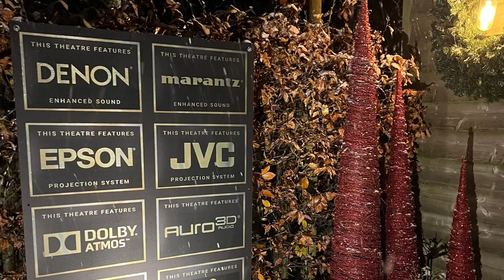Teaser trailer dual SVS sb3000 subwoofer demo te Destelbergen bij Dovel TV, op afspraak welkom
Stap binnen in de wereld van geluid met DOVEL TV's demo thuisbioscoop in Destelbergen.
Ervaar het diepe en krachtige geluid van de SVS SB3000 subwoofers.
Met een indrukwekkende laagweergave tot 18Hz brengen deze subwoofers je audio-ervaring tot leven.

Ontdek de kracht van 2500W piekvermogen dat elke baslijn tot in de kern raakt.
Sta versteld van de nauwkeurigheid en controle die deze subwoofers bieden in onze 9.2 Dolby Atmos/Auro-3D opstelling.

Voel elke trilling en emotie terwijl je wordt omhuld door het geluid van de SVS SB3000 subwoofers.
Breng je favoriete films en muziek tot leven met een ongeëvenaarde geluidsbeleving.
Ontdek de meerwaarde van het gebruik van twee subwoofers voor een echt meeslepende ervaring.
Laat je onderdompelen in een wereld van geluid zoals nooit tevoren in onze demo thuisbioscoop.
Beleef het intense geluid van de SVS SB3000 subwoofers in onze state-of-the-art opstelling.
Geniet van een bioscoopervaring bij je thuis met de SVS SB3000 subwoofers.
Ontdek waarom de SVS SB3000 subwoofers de perfecte keuze zijn voor elke homecinema-liefhebber.

Kom langs en ervaar zelf de impact van de SVS SB3000 subwoofers in onze demo thuisbioscoop.
Ontdek hoe de SVS SB3000 subwoofers elke noot tot in perfectie weergeven.
Laat je meevoeren door het diepe en dynamische geluid van onze SVS SB3000 subwoofers.
Creëer je eigen bioscoopervaring met de krachtige SVS SB3000 subwoofers.
Verlies jezelf in het geluid van de SVS SB3000 subwoofers en beleef audio op een geheel nieuw niveau.

Voel de kracht en precisie van de SVS SB3000 subwoofers terwijl ze elke scène tot leven brengen.
Ontdek de perfecte harmonie tussen geluid en beeld in onze demo thuisbioscoop.
Ervaar de diepte en helderheid van het geluid dankzij de SVS SB3000 subwoofers.
Laat je verrassen door de sublieme geluidskwaliteit van de SVS SB3000 subwoofers.

Breng je thuisbioscoopervaring naar een hoger niveau met de SVS SB3000 subwoofers.
Verlies jezelf in het geluid van je favoriete films en muziek met de SVS SB3000 subwoofers.
Geniet van een meeslepende audio-ervaring met de SVS SB3000 subwoofers in onze demo thuisbioscoop.

Kom langs en ervaar de pure kracht en diepte van de SVS SB3000 subwoofers.
Ontdek hoe de SVS SB3000 subwoofers elk detail van het geluid tot leven brengen.
Beleef audio zoals nooit tevoren met de SVS SB3000 subwoofers in onze demo thuisbioscoop.
Sta versteld van de verbluffende geluidskwaliteit die de SVS SB3000 subwoofers bieden.
Ontdek de ultieme bioscoopervaring bij je thuis met de SVS SB3000 subwoofers.

Ervaar de diepe, krachtige bas van de SVS SB3000 subwoofers in onze demo thuisbioscoop.
Voel de energie van elke scène met de SVS SB3000 subwoofers die je hart doen bonzen.

Breng je favoriete films tot leven met de indrukwekkende geluidskwaliteit van de SVS SB3000 subwoofers.

Laat je betoveren door het geluid van de SVS SB3000 subwoofers en dompel jezelf onder in een wereld van geluid.

Kom langs en ervaar de perfecte harmonie tussen geluid en beeld met de SVS SB3000 subwoofers.